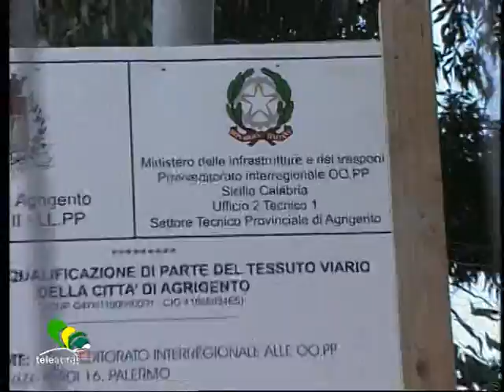Teleacras - Strade, lo stato dell'arte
Le opere di recupero del manto stradale urbano ad Agrigento. Lo stato dell' arte dopo l'inizio dei lavori. Intervista al sindaco, Marco Zambuto. Davide Saia.

                                         SAIA
Il rifacimento della rete stradale urbana è stato tra i principali temi della scorsa campagna elettorale. Alle promesse e alla presentazione del piano di recupero delle arterie cittadine, sono seguiti ritardi e postdatazioni che hanno generato diverse polemiche da parte della cittadinanza.
Ma da qualche tempo, seppur timidamente, sono iniziati i primi lavori di recupero, come annunciato anche dal Sindaco Marco Zambuto.

INTERVISTA

Ma nel piano di recupero delle strade di Agrigento, sono state escluse diverse arterie della città. E sempre Marco Zambuto, ai nostri microfoni, spiega le modalità di intervento proprio per queste vie escluse dalla graduatoria d'intervento.

INTERVISTA